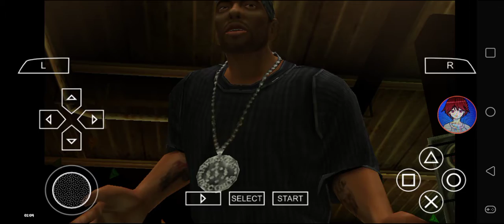Def Jam FFNY The Takeover - Prodigy vs Lauren @ Babylon